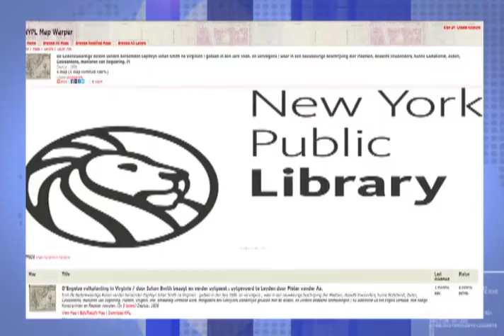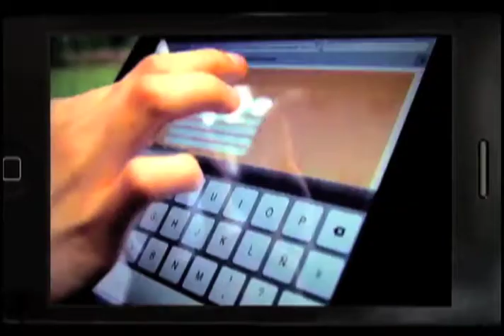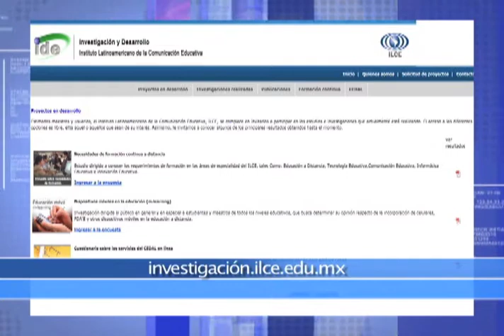Horizonte Latinoamericano 204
Esta es la emisión doscientos cuatro de Horizonte Latinoamericano, una producción original del Instituto Latinoamericano de la Comunicación Educativa (ILCE).

Los temas que hoy se abordan son:
- Portal What´s New especializado en mapas antiguos
- Seminario Internacional de Archivos Audiovisuales
- ILCE realiza investigación en torno a las TIC
- Arte Rupestre en República Dominicana